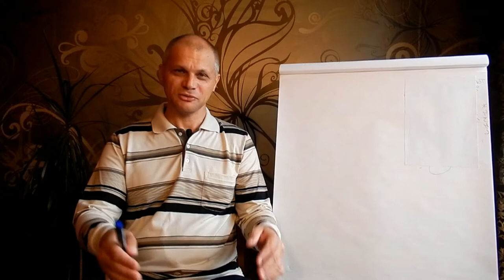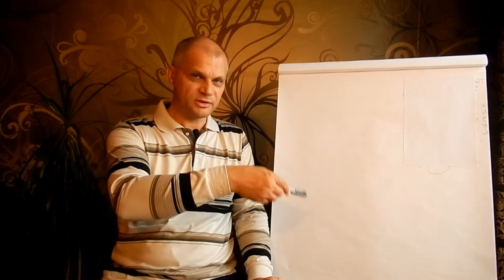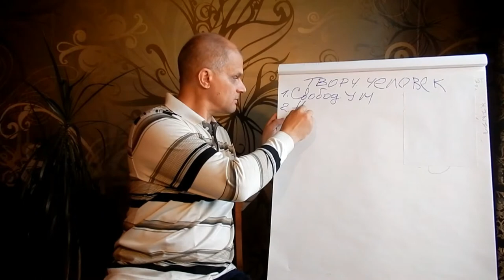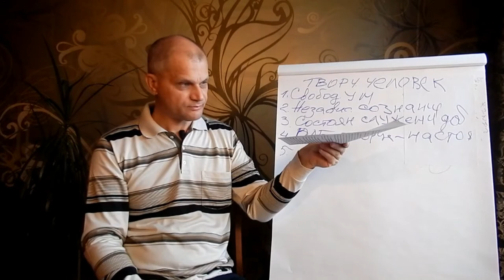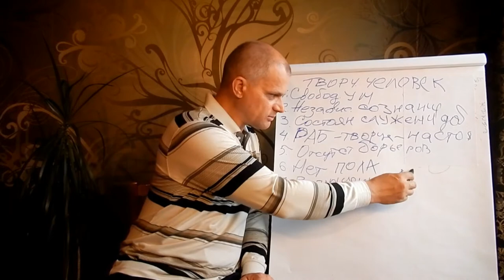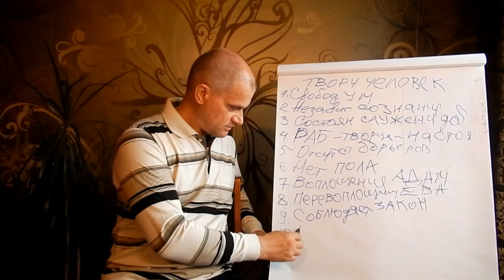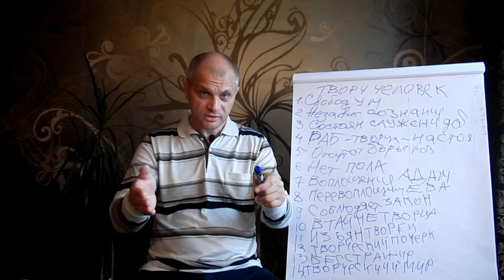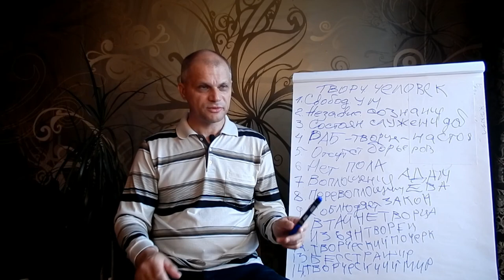Как определить наличие творческих качеств у человека. Метафизика творчества. Часть 8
8 Часть. Подводим итоги поиска путей к творческому человеку. Продолжение. Выведу несколько качеств характерных для творческого человека так как при просмотре предыдущих видео у вас сложилось впечатление о не практичности моих соображений. Поэтому я постараюсь максимально приблизить картину к вам чтобы у вас появилась ясное представление о реальности и практичности высказанных мной идей. Итак я прошу вас вспомнить о содержании предыдущего видео а именно о проблеме присутствия мужчины и женщины и их осознания и самосознания в плоскости одномерного мира мышления человека. Таким образом в этой плоскости существует множество противоречий между мужчиной и женщиной, но как я ранее говорил мы выходим из плоскости одномерного мышления благодаря сотворению добрых дел. Итак во первых творческий человек обладает свободным умом,далее у творческого человека имеется независимое сознание, как я ранее говорил у творческого человека имеется самосознание и осознание, нравственные законы и моральные правила. Благодаря этому творческий человек находится в состоянии служения добру. Признаки присутствия Творца.